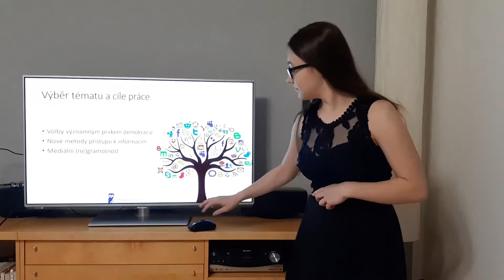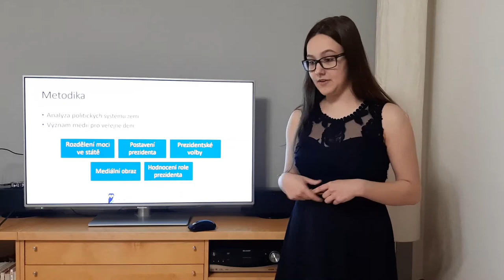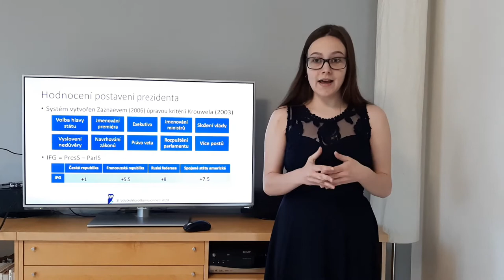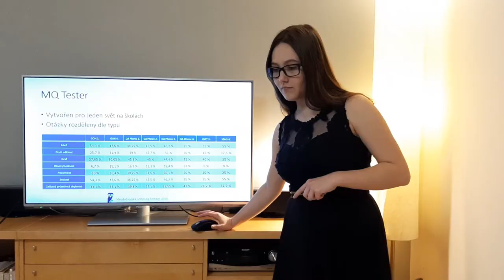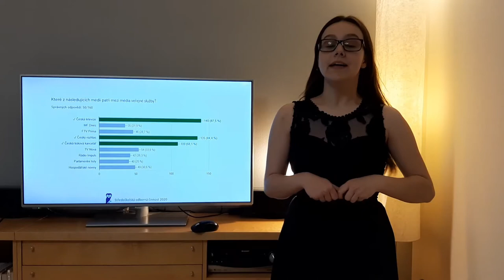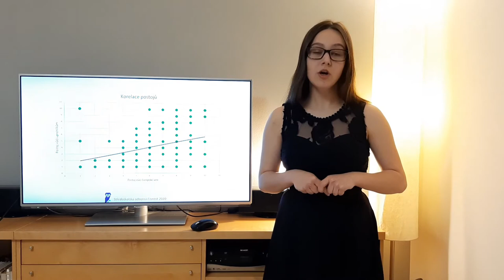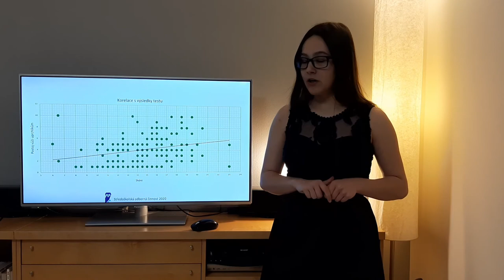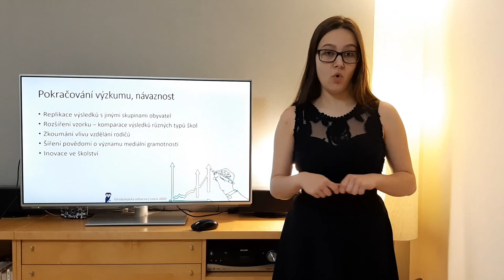Středoškolská odborná činnost - 17 - Hana Szlachtová - Prezidentské volby a mediální gramotnost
Prezentace mé práce SOČ na téma "Prezidentské volby v České republice, Francouzské republice, Ruské federaci a Spojených státech amerických a vliv mediální gramotnosti na politickou profilaci jedince".